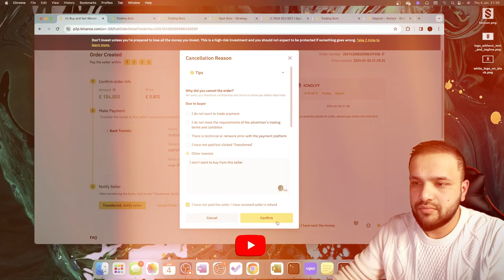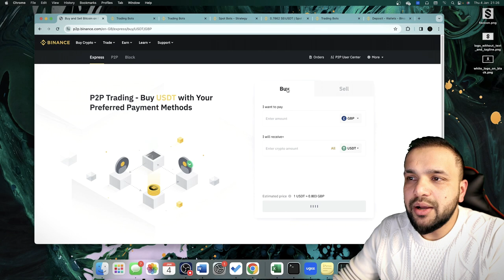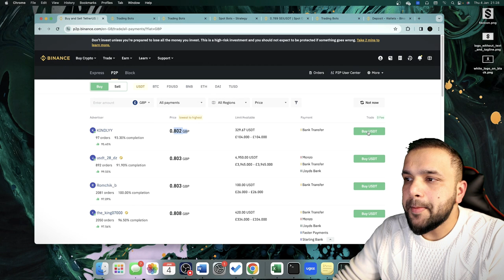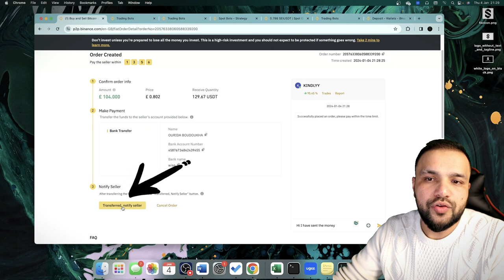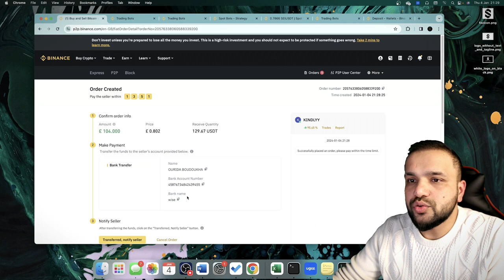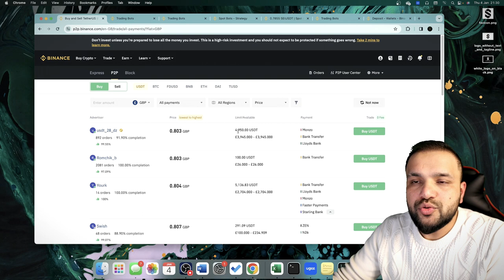No Bank Needed on Binance with P2p Crypto Fund Transfer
🚀 Dive into the future of finance with our latest video on P2P Crypto Fund Transfers! Whether you're a crypto enthusiast or someone exploring innovative financial solutions, this video is your gateway to understanding the transformative power of peer-to-peer cryptocurrency transfers.

P2p Crypto Fund Transfer